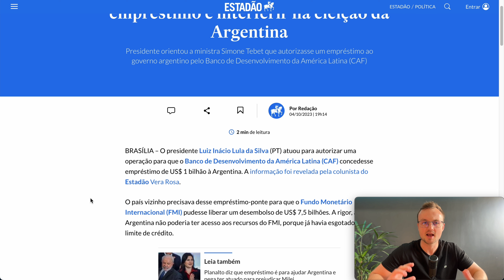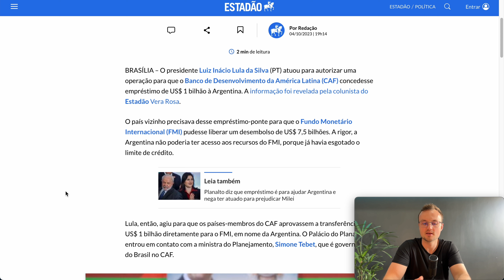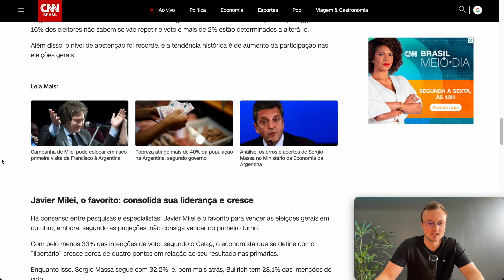Governo Lula e o Empréstimo a Argentina: Saiba como Usar a Notícia a Favor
Governo Lula acaba de atuar para ajudar no empréstimo de USD 1 bilhão a Argentina nas vésperas das eleições do país vizinho. Entenda o motivo por trás dessa movimentação e como você pode usar essa notícia a seu favor para trazer mais SoW e receita da sua carteira de prospects e clientes.